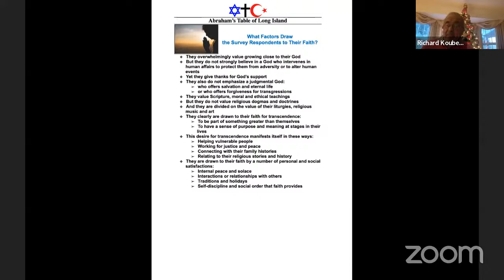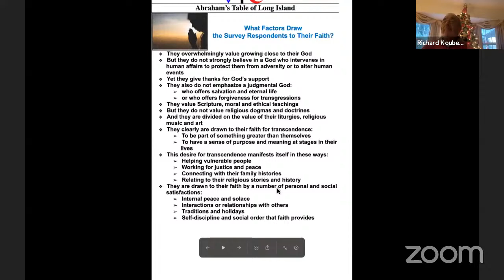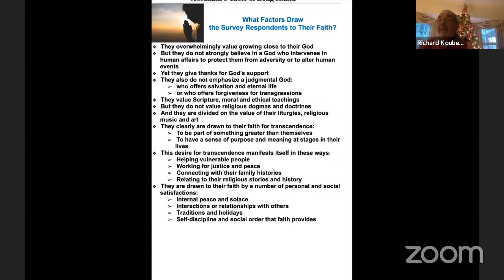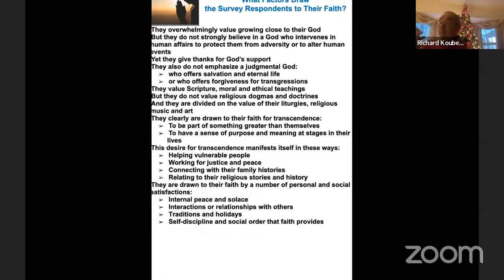What Draws You To Your Faith?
Abraham's Table of Long Island